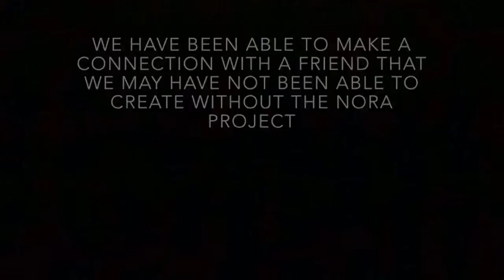Meagan's Story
Stonegate Elementary
Fulton, MD
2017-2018